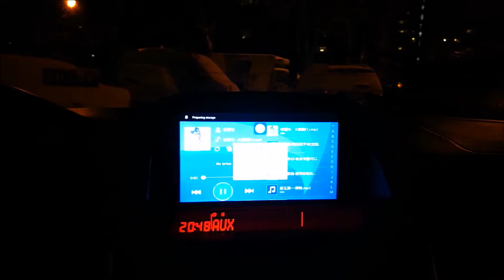Stacja multimedialna Mazda 6 GG/GY uruchomienie andrioida po przekręceniu kluczyka